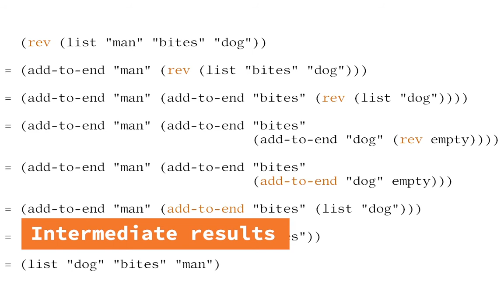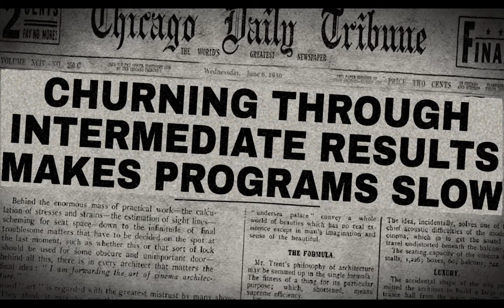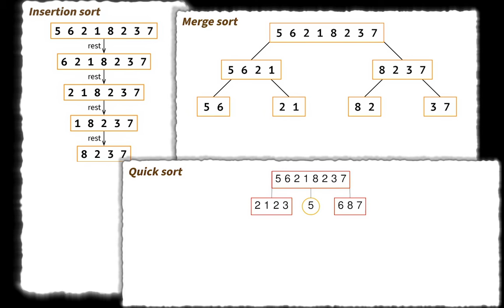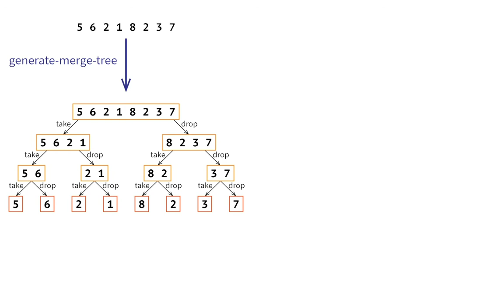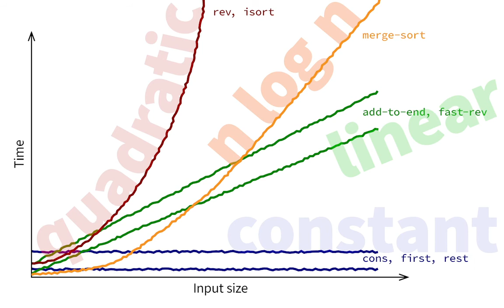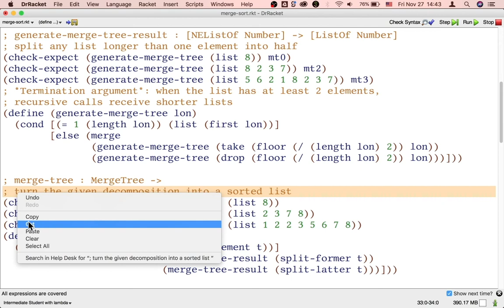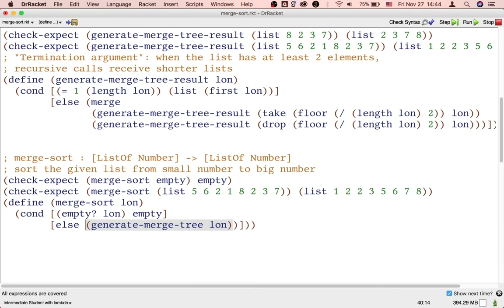Intermediate results are a drag